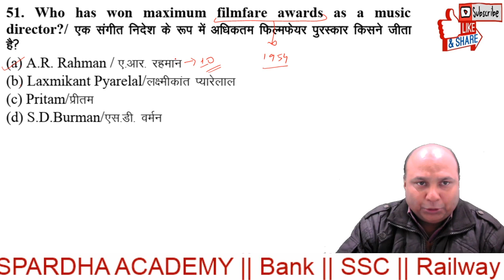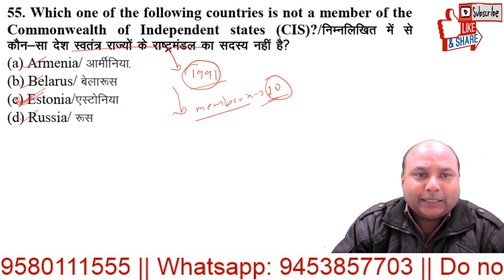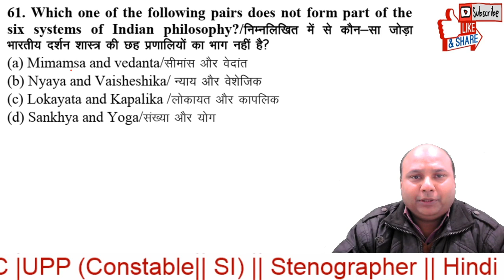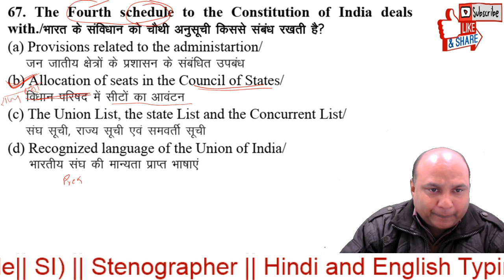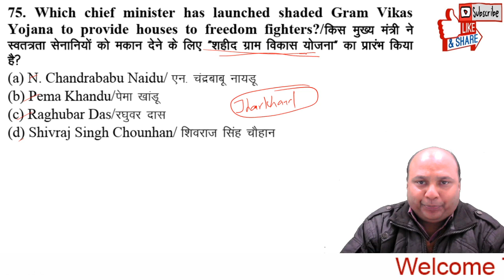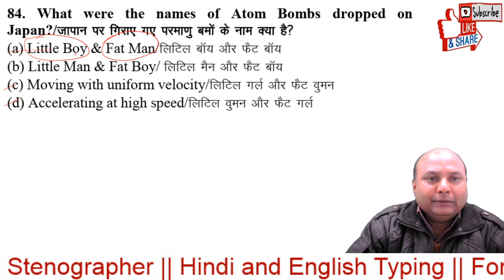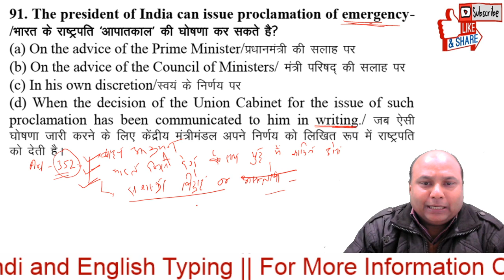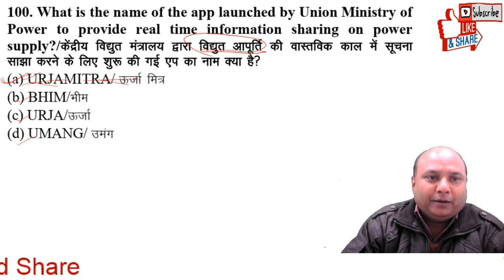GENERAL STUDIES MULTIPLE CHOICE QUESTIONS DISCUSSION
In this Class Spardha Academy faculty discus all the questions of SPA 2001.

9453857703 FOR MORE INFORMATION ON YOUTUBE LIVE CLASS.